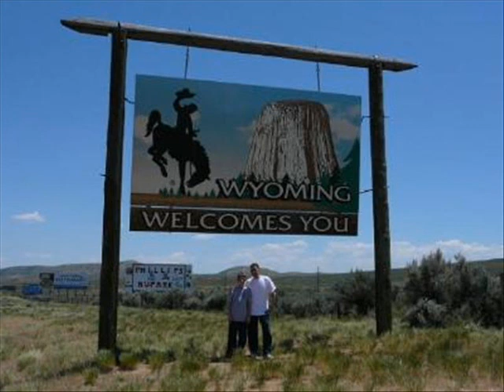EVANSTON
Evanston wyoming